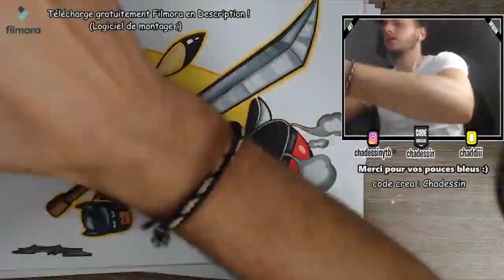WIE ZEICHNET MAN PIKACHU JOKER HALLOWEEN